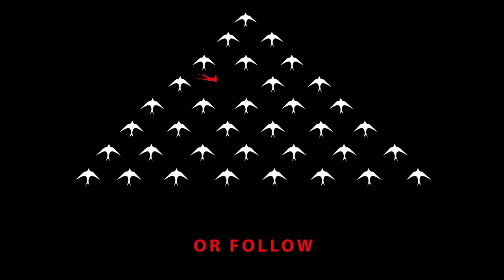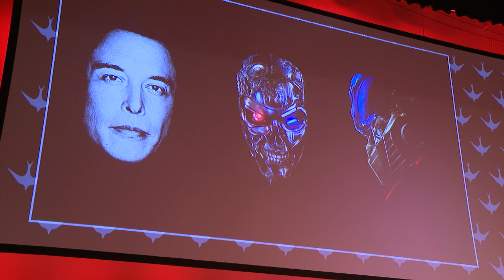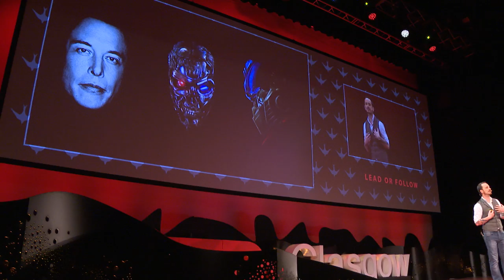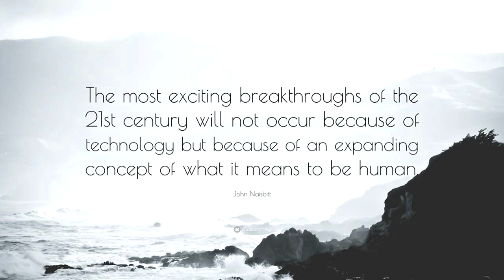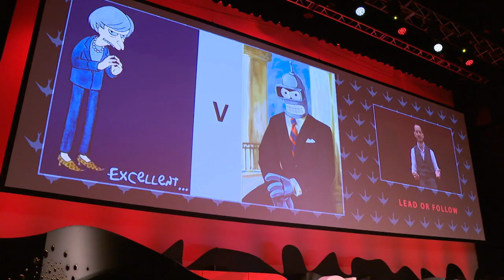Would you be happy to follow a robot leader? | Theo Priestley | TEDxGlasgow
Artificial Intelligence (AI) is one of the hottest topics at the moment across the globe. And, many are saying that it poses a threat to humanity. But, will we ever accept a robot as a leader in business, as a figurehead for a nation or a country?

What are the implications of allowing AI into our lives? Or, is the genie out the bottle already? In his talk, Theo looks at AI now and in the near future.

Theo Priestley is a technology executive, advisor, recognised industry thought-leader and futurist, with special interests in virtual and augmented/mixed reality, artificial intelligence, the Internet of things, big data and cloud technologies, and how they all connect.

Over the last decade, Theo has presented to Business and IT audiences around the world, and written articles on emerging themes, such as digital transformation, fintech, big data, AI, the Internet of things, and future trends. He has spent time researching and advising clients on such topics and the challenges they face on technology culture changes within their organisations.

He also gives back his time advising and mentoring tech startups in accelerator programmes. More recently, Theo has joined SAP as Vice President and Global Evangelist for S/4HANA Cloud.